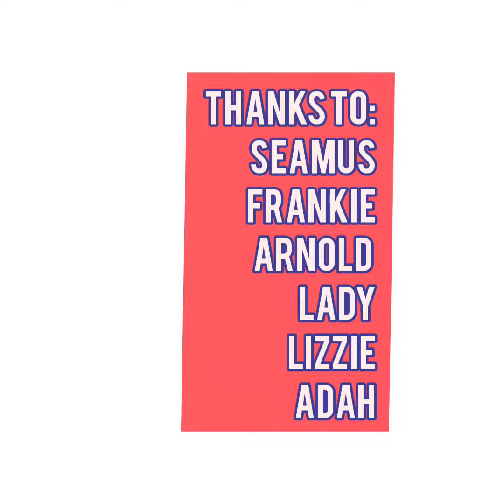Morley Vetcentre Puppy Socialisation Sessions